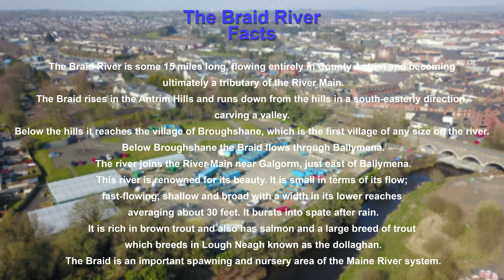Braid River, Broughshane to Tullygarley Ballymena, Pt 5 Harryville to Leighinmohr (4K)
Following the Braid River from Broughshane to Tullygarley Ballymena where it enters the River Main.

Filmed 2022